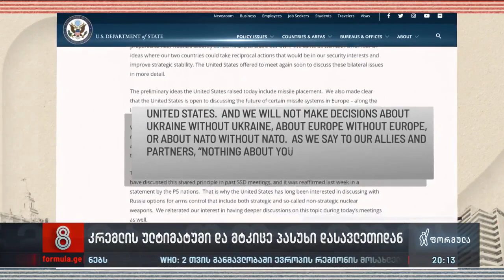რა შედეგებით დასრულდა ჟენევაში შეერთებული შტატებისა და რუსეთის მოლაპარაკებები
▪️ „არავის მივცემთ NATO-ს ღია კარის დახურვის საშუალებას,“ — ჟენევაში გამართული 8-საათიანი მოლაპარაკებების შემდეგ ვაშინგტონისა და მოსკოვის პოზიციები არ შეცვლილა.